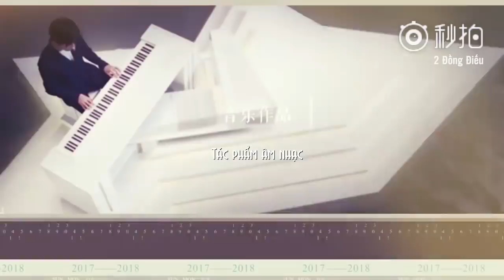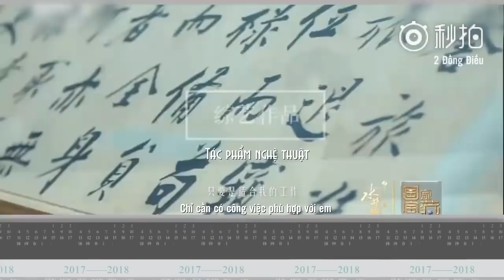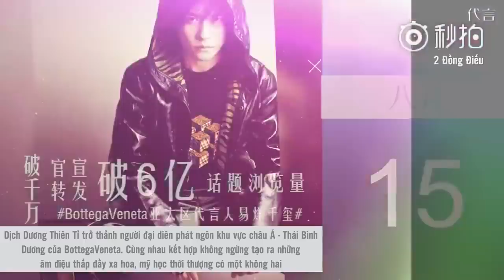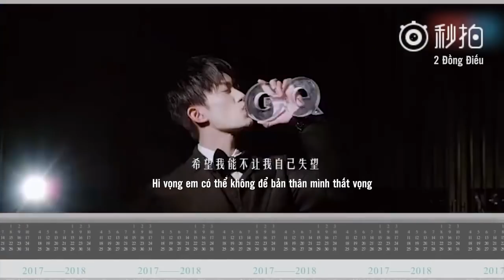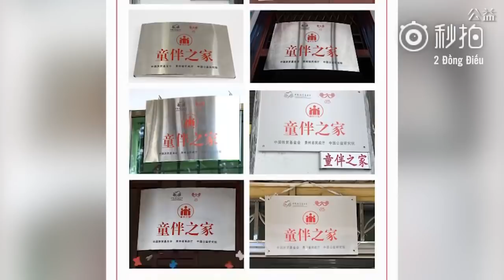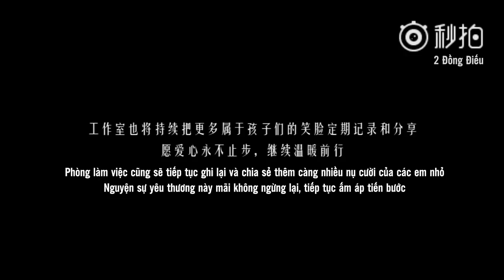[2ĐĐ][Vietsub] Kỷ niệm 1 năm thành lập phòng làm việc